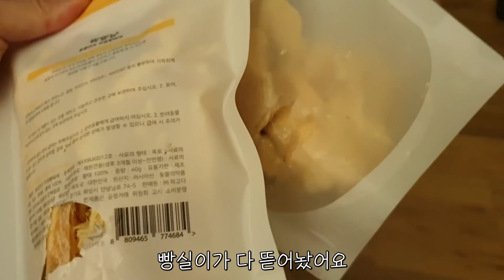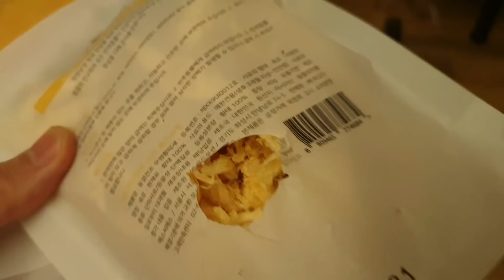애교 좀 부릴줄 아는 아기고양이 (질투하는 크림)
애교 부리는 방법을 아는 아기고양이 토리와 소홀해진 집사를 섭섭해 하는 고양이 크림이...오랜만에 사고친(?) 빵실이와 간식 가지고 노는법을 보여준 땅콩이 : )